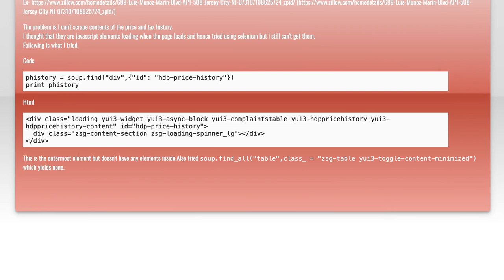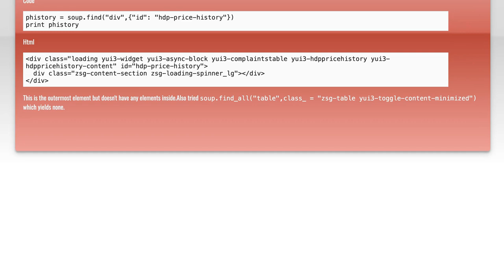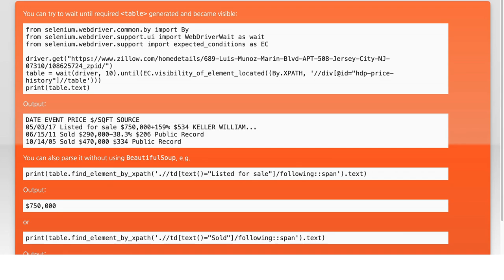Can't scrape some elements off of zillow website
python: Can&#39;t scrape some elements off of zillow website

Related to: python, html, selenium, beautifulsoup